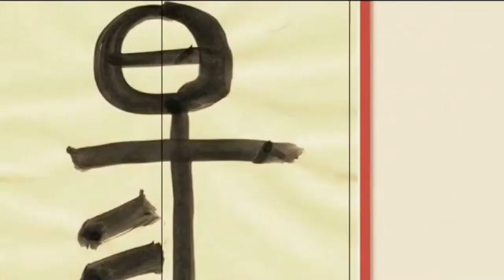易經小字典(233)-通書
易經小字典要來分享北宋時代的易學與理學名家周敦頤,胡瑗,張載,程頤程顥等大師和他們的易學成就,歡迎對易經有興趣的朋友，不要錯過，也歡迎大家同時免費至YOUTUBE訂閱指導。請收尋channel鍾p543或@3ETeller，記得按下小鈴噹，每天一大早5:00會有新主題進行首播。

特別感謝來自馬來西亞、新加坡、香港喜愛易經的朋友，請多多給我們留言、指正，有喜歡的主題也多多留言告訴鍾P